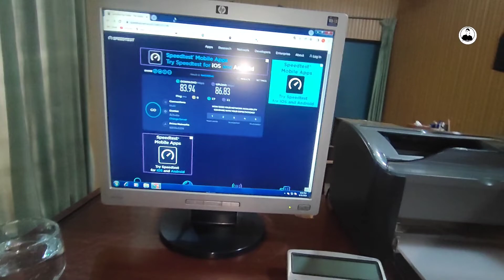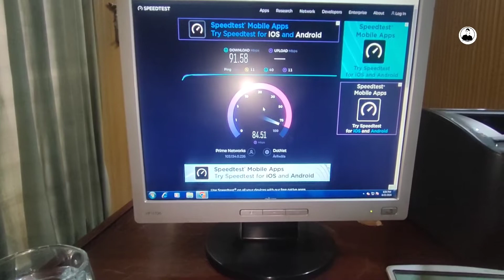Mely Mai larai ? | New Vlog | Mian Umair YT